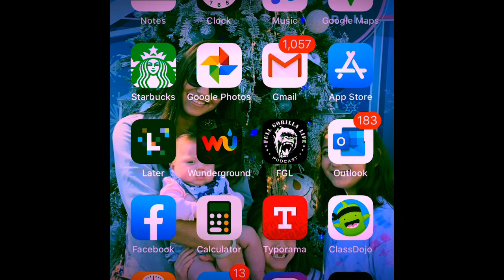The Puppy Pick-Up: Cavapoo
The day trip that changed everything.